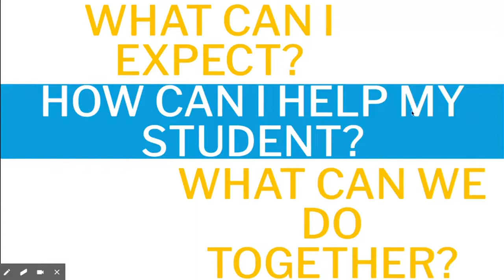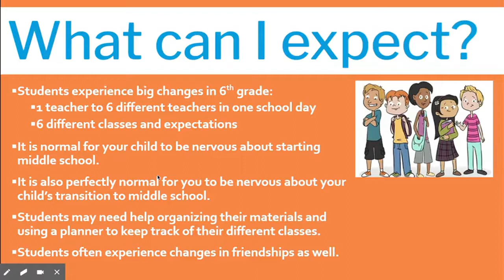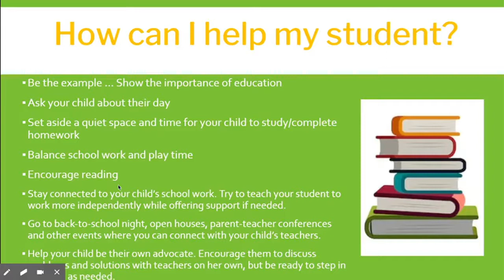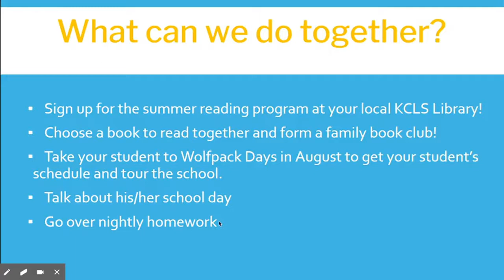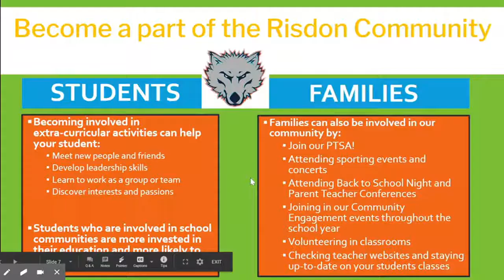1 Transitioning to Middle School